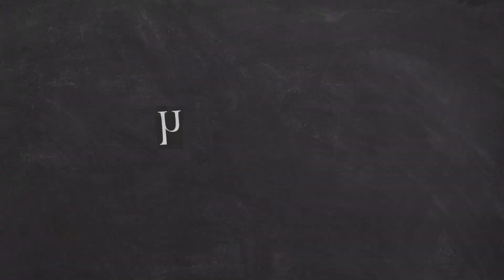My Co-ord Set and Floral Shirt || Try on haul || recollecting childhood memories with Rashmi